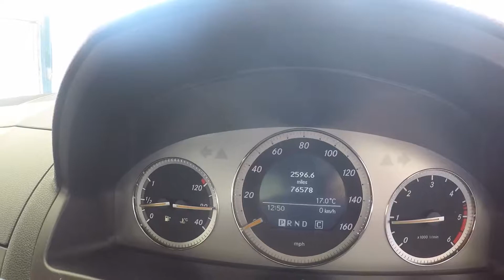MERCEDES C-CLASS C220 CDI SPORT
Used MERCEDES C-CLASS C220 CDI SPORT (76K MILES/ SERVICED AND MOT'D/ 6 MONTHS WARRANTY) in Newton Abbot, Devon